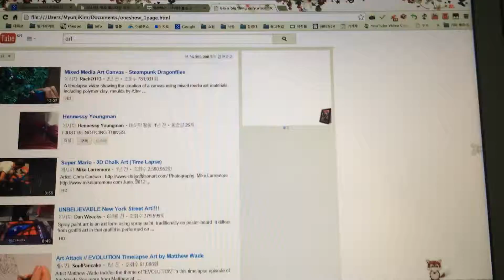The explanation video for entry no.15336